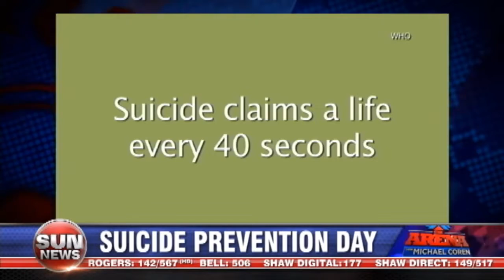Suicide prevention day